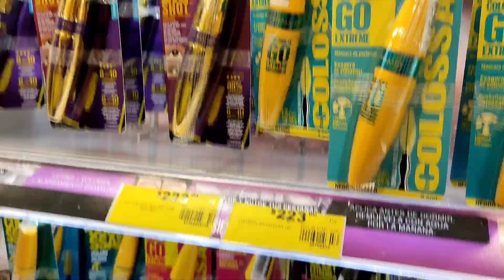MAQUILLAJE para HOMBRES | Makeup MASCULINO | El Jhonny Vlogs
Por qué los hombres tambien podemos vernos más hermosos, descubre como viendo este video...

recuerda dejar tu like y si no estás suscrito ¿que esperas? picale a la CAMPANITA para que no te pierdas mis próximos videos...!!!

en Instagram como:
el_jhonny_vlogs